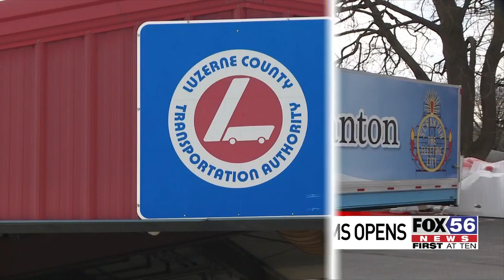LCTA to begin bus services to Wilkes-Barre VA Medical Center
The Luzerne County Transportation Authority (LCTA) announced it will begin regular bus service to the Wilkes-Barre VA Medical Center.

LCTA will begin regular bus service to the VA on Monday, April 15.